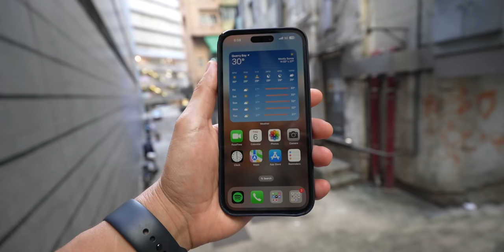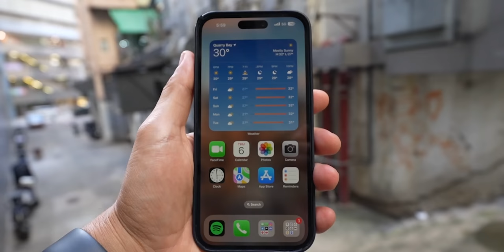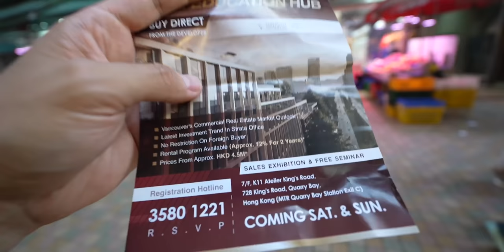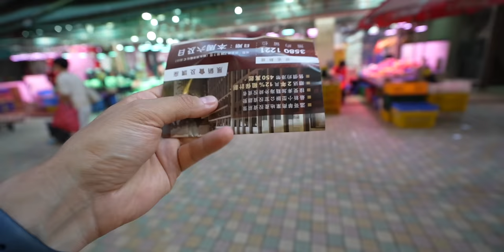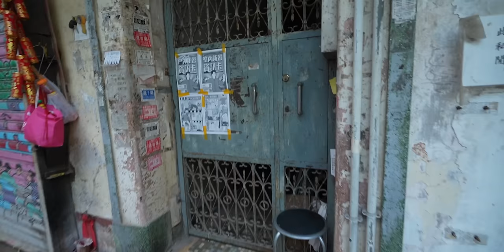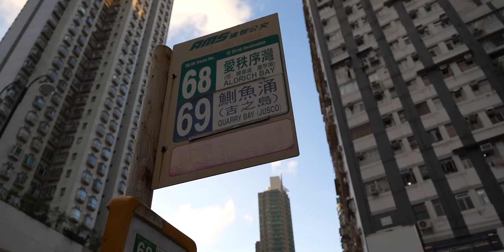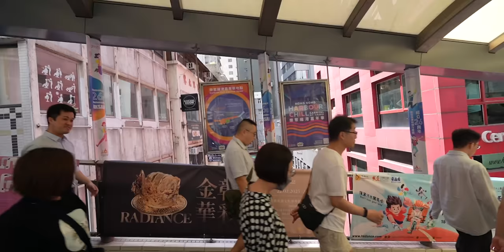La cruda realidad de vivir EN UNA JAULA en Hong Kong 😨